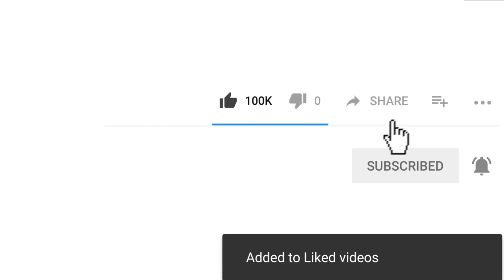Matryoshka Bomb The Buddy | Kick The Buddy